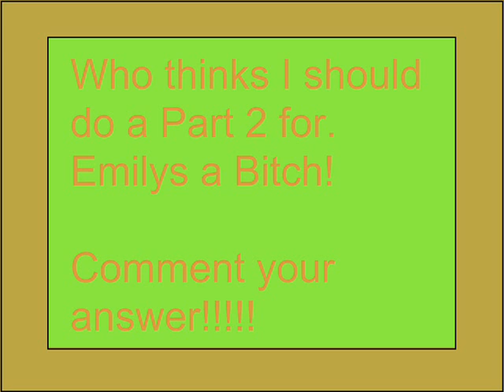Should I (Question Mark)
this is the channel for it so yeh!